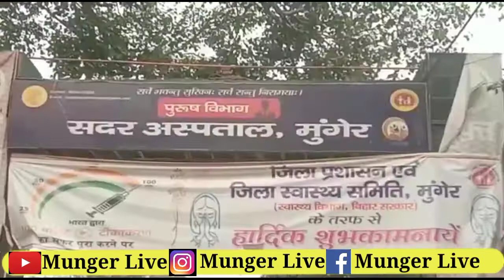मुंगेर में फिर कोरोना विस्फोट नर्स समेत 14 मिले कोरोना पॉजिटिव आंकड़ा पहुंचा 100 के करीब देखिए